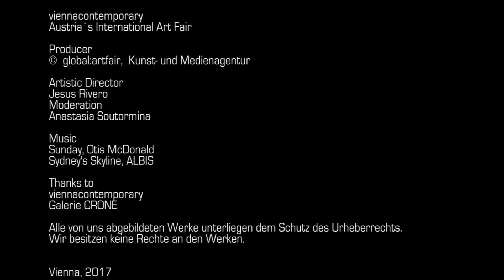Christina Steinbrecher-Pfandt / viennacontemporary 2017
Interview mit Christina Steinbrecher-Pfandt,
                         Artistic Director, viennacontemporary

viennacontemporary
21 – 24 September 2017
Marx Halle Vienna

viennacontemporary opens at Marx Halle with more than 110 galleries from East and West, five special presentations, Talks with international art experts, guided tours and a Family program, as well as numerous collateral events around Vienna.

Film produced by:
© ​global:artfair. Kunst und Medienagentur

Artistic Director and Editor
Jesus Rivero
Moderation
Anastasia Soutormina

viennacontemporary
Galerie CRONE

2017, Vienna Austria